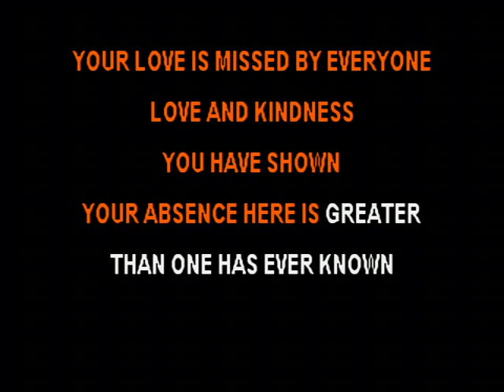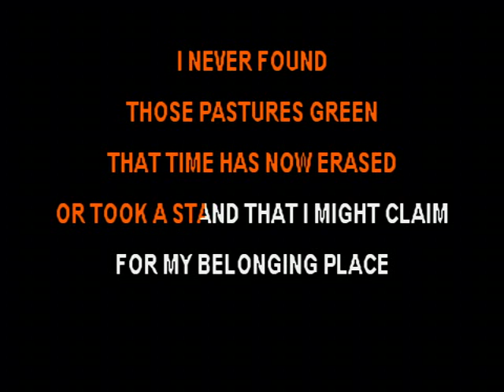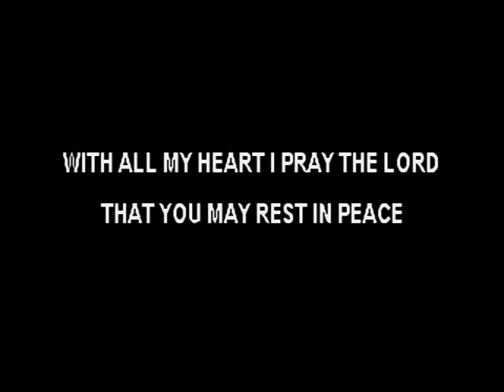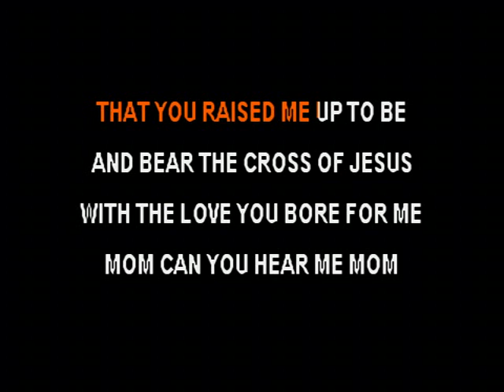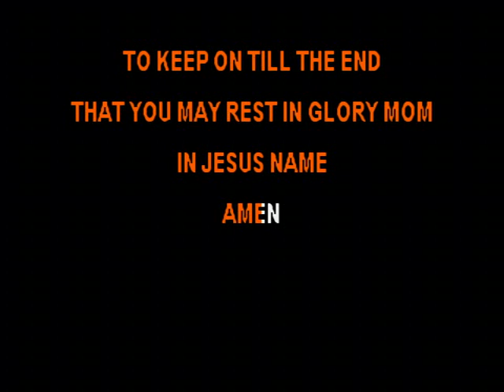Mom Can You Hear Me - Smiley Bates